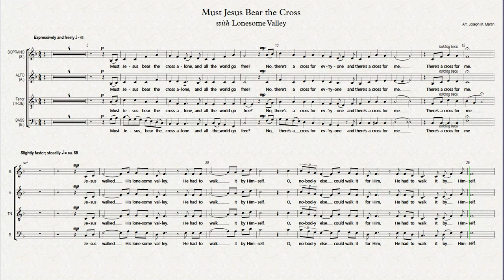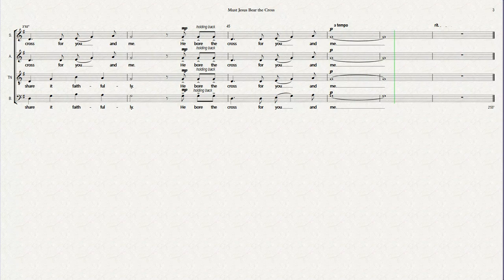BALANCED VOCALS Must Jesus Bear the Cross